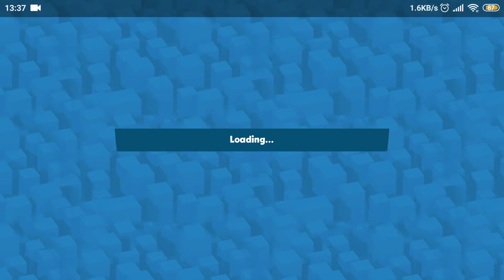25 September 2021